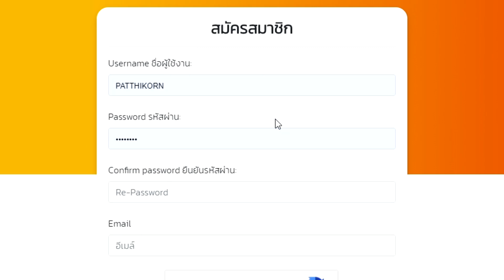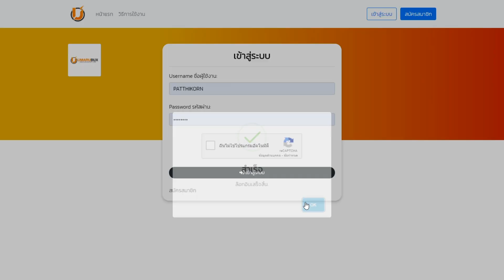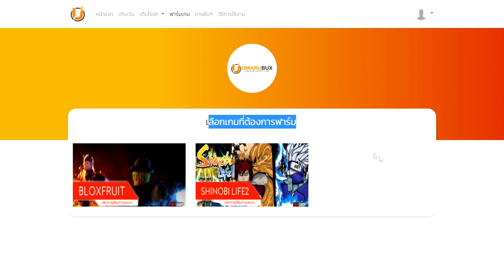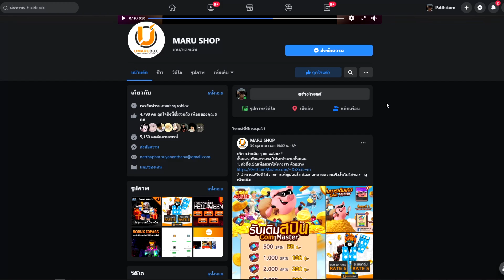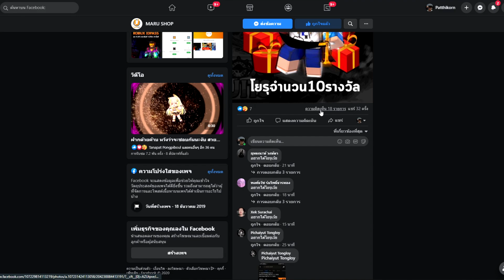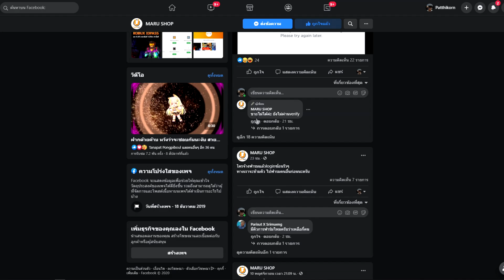💠ROBLOX :สอนกดผลปีศาจเว็บUMARU shop มีกิจกรรมมาเเจกYORU 10 เล่ม!?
💳เบอร์วอ: 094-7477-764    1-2บาทก็ได้555